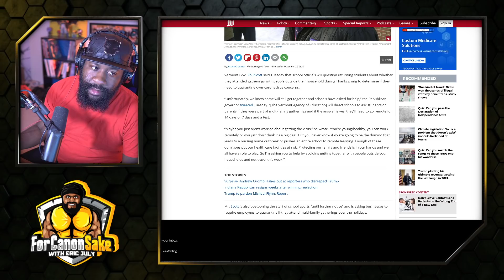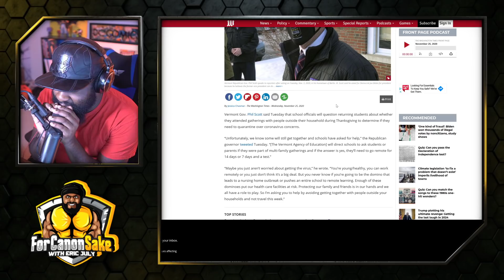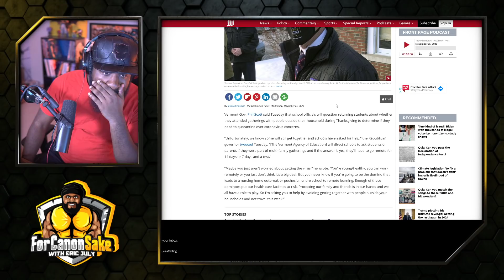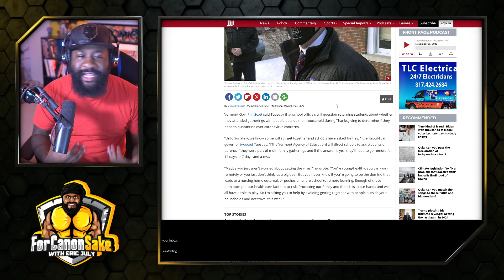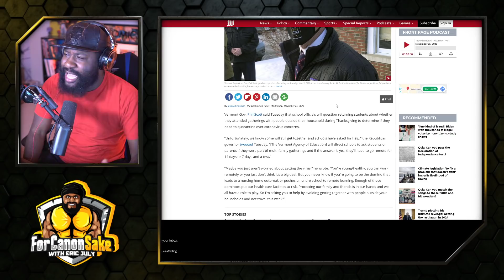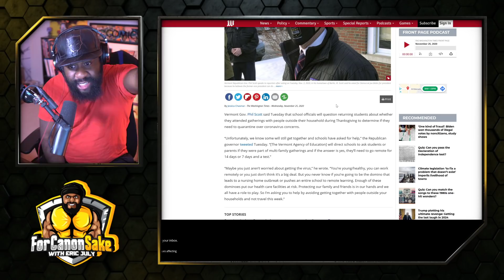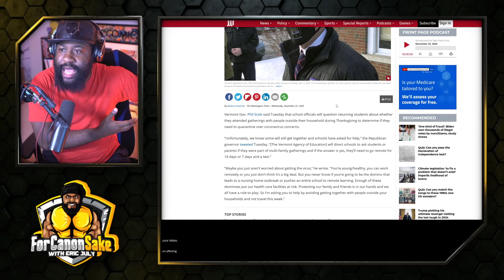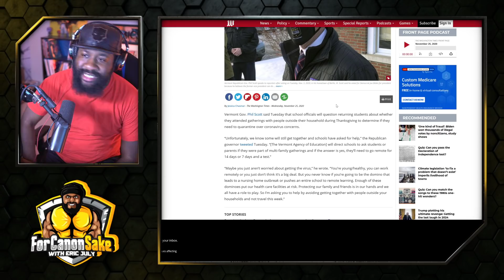Governor wants your kids to snitch you out | Holding the country hostage for healthcare workers